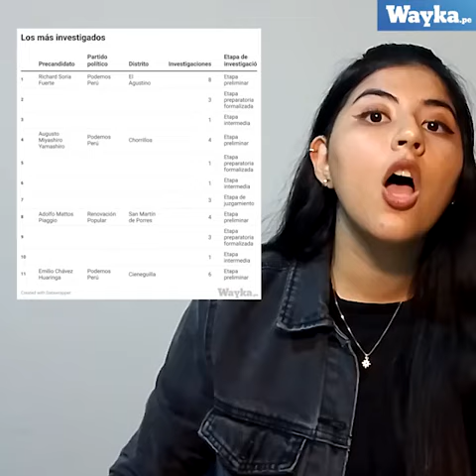Radar Electoral: Conoce a los postulantes a las alcaldías de Lima con investigaciones por corrupción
¡98 investigaciones por corrupción tienen los candidatos en Lima! Conoce a qué partido pertenecen en RadarElectoral